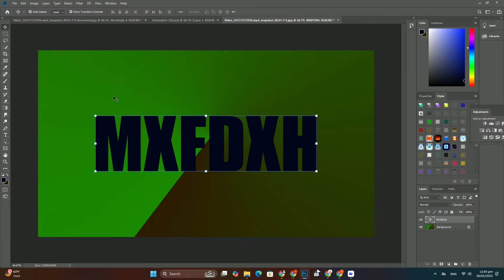Photoshop でサムネイルをデザインするためのベスト プラクティスは何ですか? SDC編集CC 38A3183F＃1321